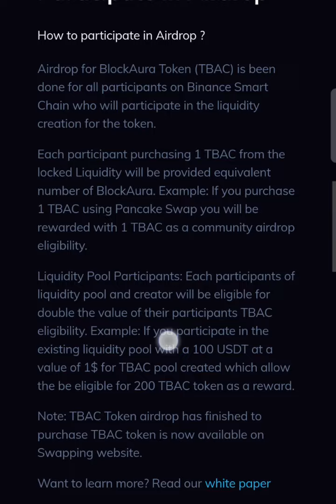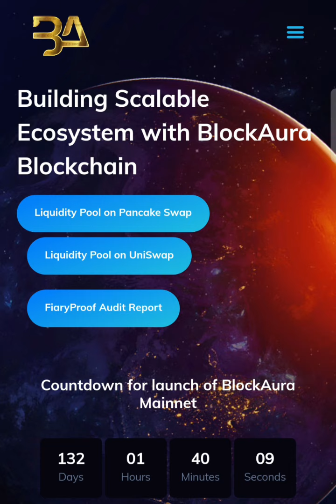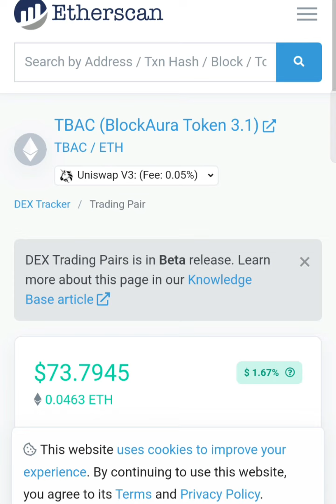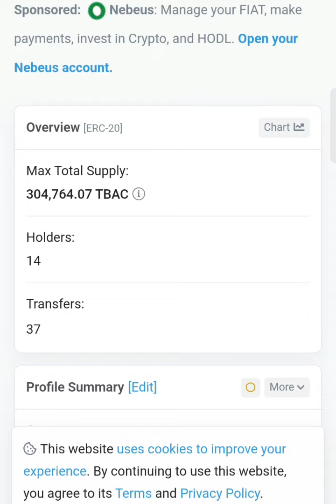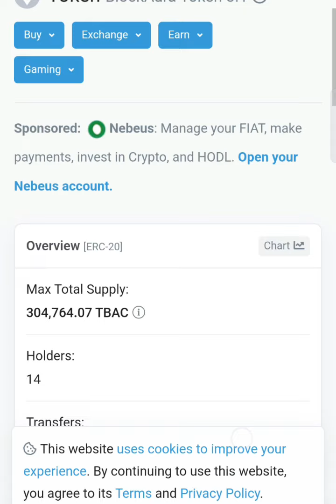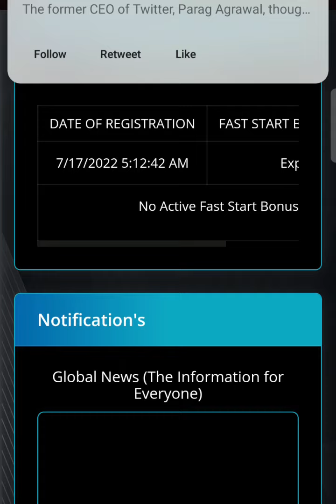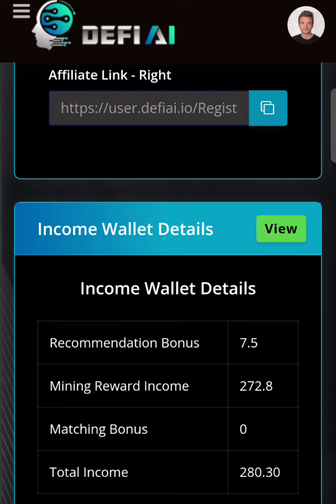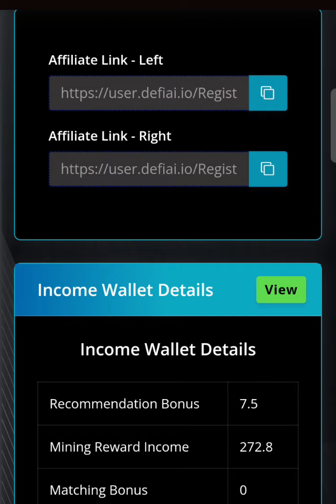BlockAura - TBAC Update 💥👆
BlockAura Update  | Panaroma Token | Swap Exchange | BlockAura 3.1 | Arbitrage|Stacking

join Now -

Clear Your Confusion 👆👆 BlockAura Update

Your Quarries -

what is BlockAura?
what is Cryptocurrency?
what is Blockchin?
what is TBAC?
How can I earn money from Home ?
how can I use my mobile as a money making Machine ?

What is BlockAura ?